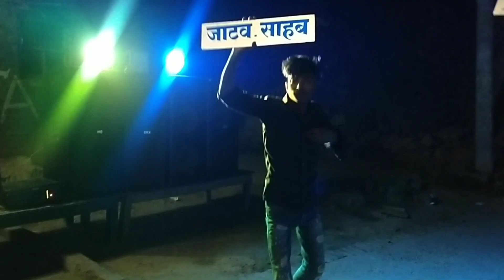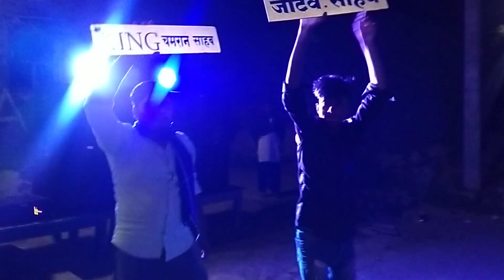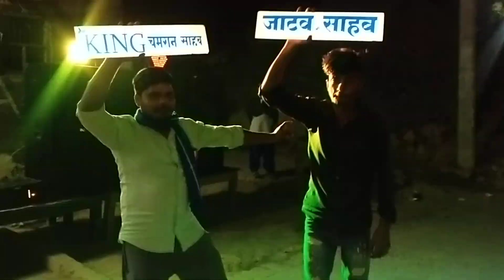🙏पुरा एरिया के किंग चमारन कहाले 🙏